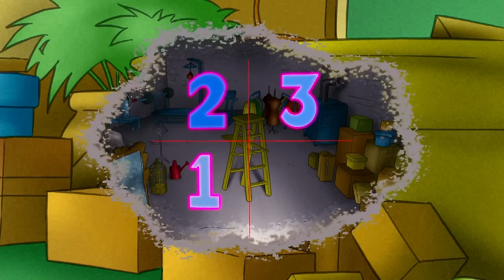De förrymda grisarna | Nicke Nyfiken | Tecknad Film för Barn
Nicke försöker hitta ett sätt att bärja vattenpumpen till huset så att Mannen med den gula hatten inte får reda på att huset är översvämmat. Kanske kan djuren hjälpa till?

Nicke är en snäll liten apa... och alltid väldigt nyfiken! I över 80 år har Nickes och mannen med den gula hattens äventyr hänfört barn med deras lekfullhet och skratt. TV-serien visar hur nyfikenhet kan vara en byggsten i inlärningsprocessen genom att introducera enkel vetenskap, teknik, konstruktion och matematik för de yngsta tittarna.

Välkomna att träffa Nicke Nyfiken och hans vän Mannen med den gula hatten.
Serien bygger på de bästsäljande böckerna om Nicke Nyfiken, skrivna av Margret och H.A. Rey.